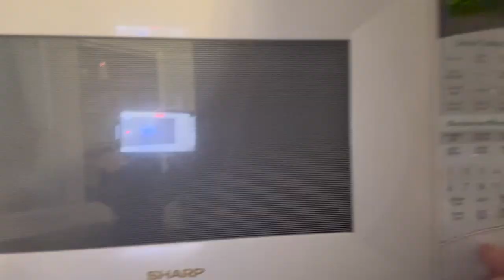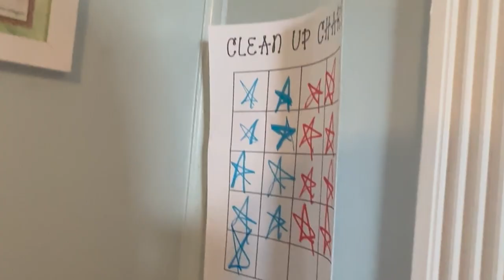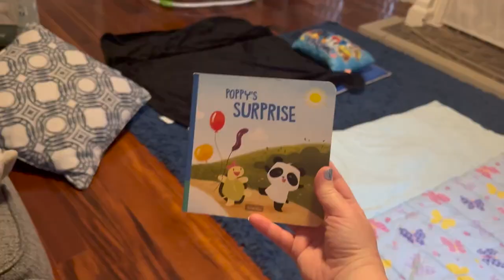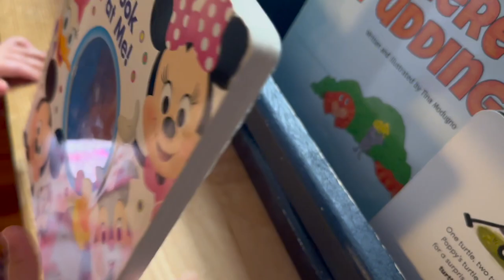Day in the Life | In-Home Daycare | In-Home Daycare Provider | Spend the Day with Us!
Hi Friends! I’m back with another Day in the Life! I run a small in-home daycare out of my house.  Hope you enjoy! :)